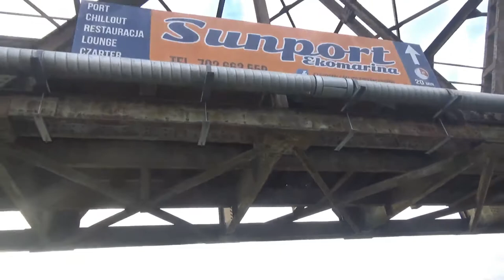Trochę kolejowych Mazur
Trzęsie, bo nie wziąłem na urlop statywu.
00:00 - SU160-003 z (chyba) TLK Rybakiem
00:52 - Duet Gagarinów (ST44 1216 + ST44 1112) z beczkami
02:49 - Most kolejowy w Mikołajkach na nieczynnej już linii 223
04:35 - Fragment zamkniętej linii 223 nieopodal Biedronki w Mikołajkach. Najpierw ujęcie w kierunku dworca, którego z braku czasu nie odwiedziłem, a potem widok na most nad jeziorem.